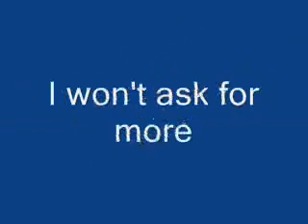Faith - Jeff Lynn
Here's a short song I wrote for Jesus.

Sorry about the low quality, but I am on a dial-up connection.

God Bless,
Jeff